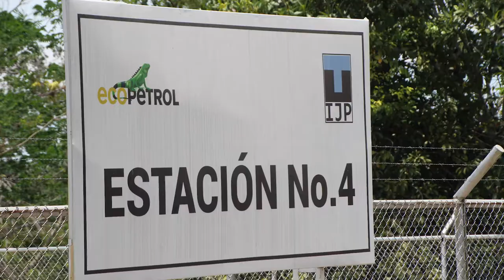Ecopetrol & Ismocol Joshi y Parko Estación No. 4, Puerto Boyacá, Colombia (August 2019)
Ecopetrol & Ismocol Joshi y Parko
Estación No. 4 Processing Plant
Puerto Boyacá, Boyaca, Colombia
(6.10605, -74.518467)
Filmed 8/26/2019